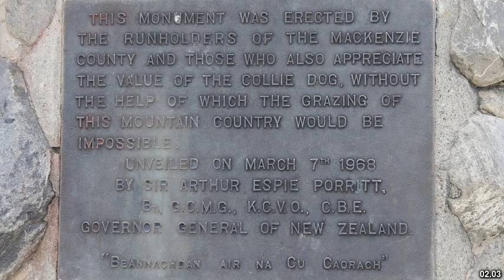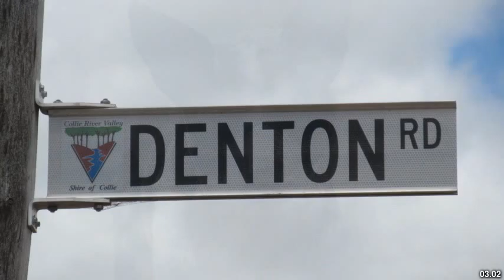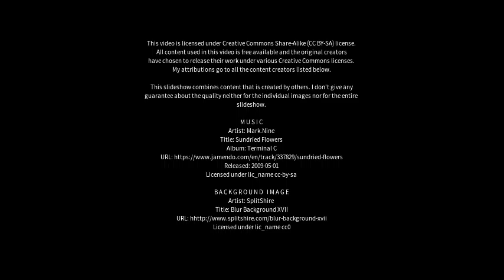Best places to visit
Best places to visit - Collie (Australia) Best places to visit - Slideshows from all over the world - City trips, nature pictures, etc.